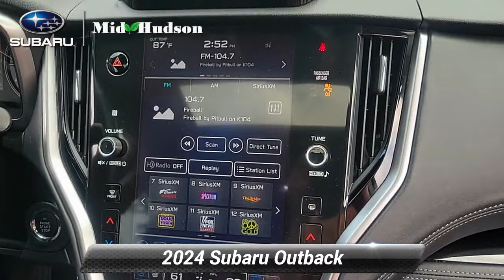Used 2024 Subaru Outback Touring XT, Wappingers Falls, NY 241043T